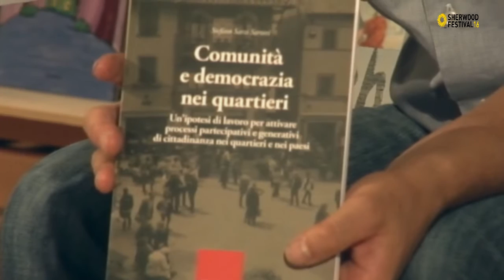23.06.16 - Economia della condivisone - Sherwood Festival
Sharing Economy, o economia della condivisione, è un modello di economia che ancora non trova una definizione univoca; l’unica cosa che possiamo affermare è che questo modello di economia  è sicuramente caratterizzato da elementi come la proprietà collettiva, la condivisione di idee / know-how e  il riutilizzo/riciclo.